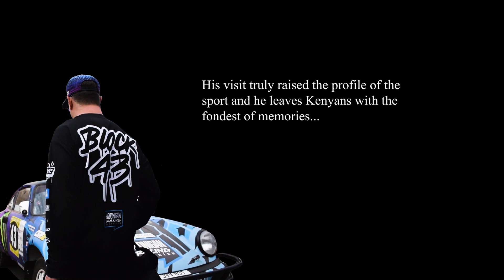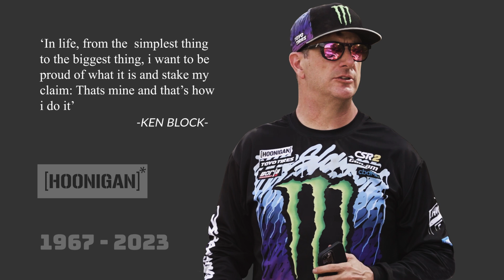Ken Block tribute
A tribute to the motorsport sensation Ken Block during his time in the East African Safari Classic rally